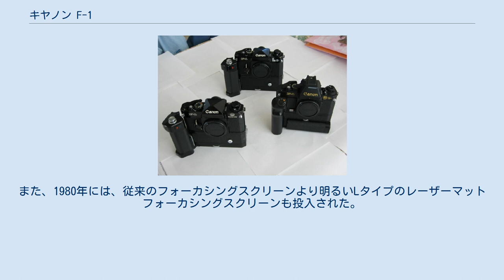キヤノン F-1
キヤノン F-1は、1971年3月から、小改良機のF-1改（F-1N）が登場する1976年まで生産されていたキヤノンのマニュアルフォーカス一眼レフカメラである。
本項ではF-1改（F-1N）についても扱う。
 F-1は撮影条件に応じてさまざまなアクセサリーに対応したキヤノン初のプロ用一眼レフカメラシステムである。
F-1では新たにFDレンズマウントが採用されたが、開放測光には対応していないものの、従来のFLレンズマウントとの互換性を保つ。
 1972年には、視野像をいつでも途切れることなく見ることを可能にすべく、固定ペリクルミラーを搭載し、毎秒9コマの超高速連写性能を持つF-1高速モータードライブカメラが開発され、その連写性能は、同年開催されたミュンヘンオリンピックにおいて成果を収めた。
 1976年には、モントリオールオリンピックの公式カメラに認定されたのを記念し、同大会のシンボルマークが刻印された特別モデルが発売され、同様に、1980年にもレークプラシッド冬季オリンピックを記念した特別モデルが発売された。
 1976年には、「F-1改(F-1N)」と呼ばれる部分改良機を発売した。
改良点は下記のほか、全13項目に及ぶ。
 フォーカシングスクリーンは4種から9種に増えた。
また、1980年には、従来のフォーカシングスクリーンより明るいLタイプのレーザーマットフォーカシングスクリーンも投入された。